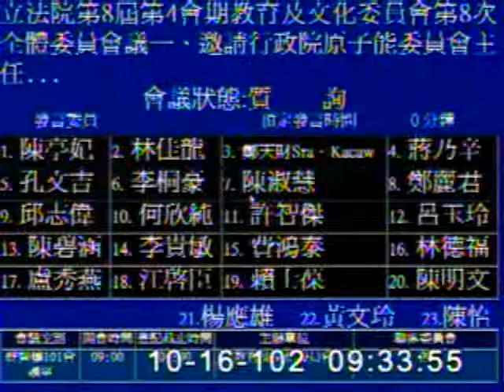2013-10-16 陳亭妃 發言片段, 第8屆第4會期教育及文化委員會第8次全體委員會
會議簡介: 立法院第8屆第4會期教育及文化委員會第8次全體委員會議一、邀請行政院原子能委員會

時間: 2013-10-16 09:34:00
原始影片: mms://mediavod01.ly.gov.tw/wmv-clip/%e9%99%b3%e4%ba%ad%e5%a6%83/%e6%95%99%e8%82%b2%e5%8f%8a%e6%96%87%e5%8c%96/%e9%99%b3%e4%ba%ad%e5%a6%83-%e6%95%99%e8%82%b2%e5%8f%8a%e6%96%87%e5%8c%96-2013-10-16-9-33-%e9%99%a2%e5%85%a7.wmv